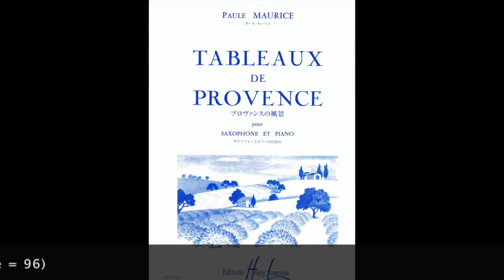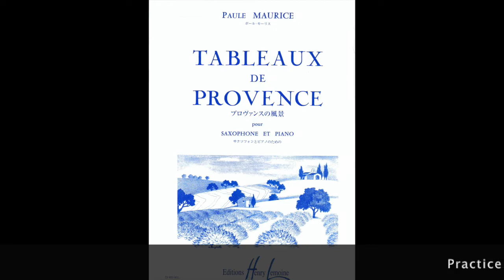Paule Maurice - Tableaux de Provence, mvt. III (Piano Accompaniment)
Paule Maurice (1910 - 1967) was a French composer and teacher. Tableaux de Provence is a programmatic suite composed for alto saxophone and orchestra, although it is often performed with piano accompaniment.

The piece was dedicated to French saxophonist, Marcel Mule, and describes the culture and scenery of the Provence region of southeast France. Maurice and her husband, fellow composer Pierre Lantier, spent vacation time in this area with the Mules.

This piece was composed between 1948 and 1955 and was premiered in 1958 by Jean-Marie Londeix. It is in 5 movements:

I. Farandoulo di chatouno
II. Cansoun per ma mio
III. La boumiano
IV. Dis alyscamps l'amo souspire
V. Lou cabridan

This piano accompaniment was created for practicing, score studying, and other educational settings.

Performance Tempo without Metronome - 0:00
Performance Tempo with Metronome - 1:13
Practice Tempo (Quarter Note = 66) - 2:25
Practice Tempo (Quarter Note = 80) - 4:44
Practice Tempo (Quarter Note = 96) - 6:40
Practice Tempo (Quarter Note = 112) - 8:18
Practice Tempo (Quarter Note = 120) - 9:42

If you enjoy this content, you can help show your support by buying me a coffee